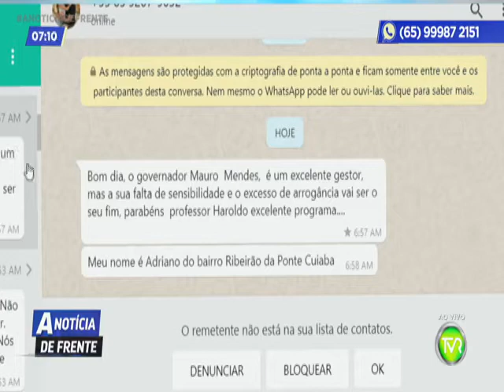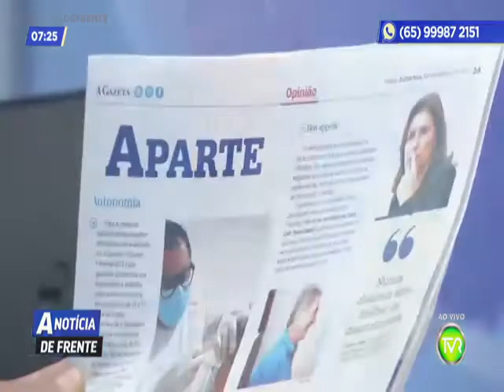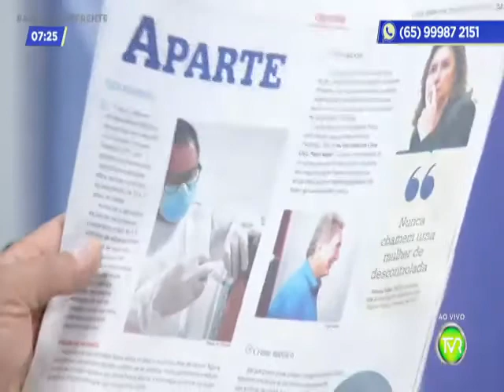A NOTICIA DE FRENTE 3 BLOCO 23 09 2021